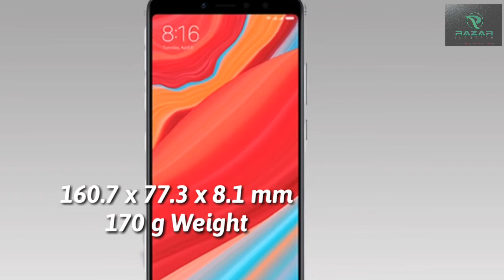Xiaomi Redmi S2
This is a first look and hands on review of Xiaomi Redmi S2. The display is of 5.99-inches with 18:9 aspect and 1440 x 720p HD+ resolution. To be honest, the display isn’t the phone’s biggest highlight. Coming to the rear camera, you get a 12MP + 5MP rear camera.Xiaomi Redmi S2 Android smartphone. Announced May 2018. Features 5.99″ IPS LCD display, Snapdragon 625 chipset, Dual: 12 MP (f/2.2, 1.25μm, PDAF) + 5 MP primary camera, 16 MP front camera, 3080 mAh battery, 64 GB storage, 4 GB RAM.

Xiaomi Redmi Note 5 (Redmi 5 Plus) Android smartphone. Announced Feb 2018. Features 5.99″ IPS LCD display, Snapdragon 625 chipset, 12 MP primary camera, 5 MP front camera, 4000 mAh battery, 64 GB storage, 4 GB RAM, Corning Gorilla Glass (unspecified version).Redmi S2 Vs Redmi Note 5 Pro
Redmi S2 Vs Redmi Note 5 Pro Camera Test
Redmi S2 Camera Test
Redmi S2 Camera Samples
Redmi Note 5 Pro Vs Redmi S2 Camera test
Redmi S2 Vs Redmi Note 5 Pro Low Light Camera Test
Redmi S2 Vs Redmi Note 5 Pro Indoor Camera Test
Redmi S2 Vs Redmi Note 5 Pro Outdoor Camera Test
Redmi Note 5 Pro Vs Redmi S2 Low Light Camera Test
Redmi Note 5 Pro Vs Redmi S2 Indoor Camera Test
Redmi Note 5 Pro Vs Redmi S2 Camera Comparison
Redmi S2 Vs Redmi Note 5 Pro Camera Comparison

Check Our Old Videos